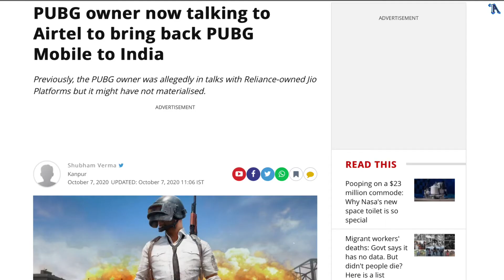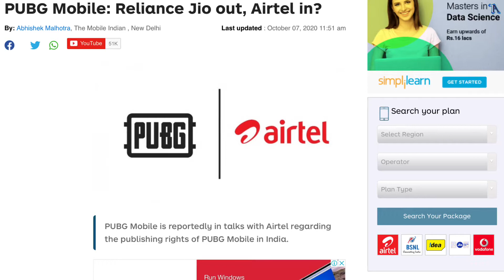PUBG Mobile Unban in India 🇮🇳 | PUBG Mobile with Airtel 🤔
Iss video me mene apko PUBG Mobile aur Airtel ke baare me bataya hai, jo bhe deal chal rahi hai aur kase PUBG mobile India mene aane wala hai. Mujhe umeed hai ki apko ye video pasand aaygi.